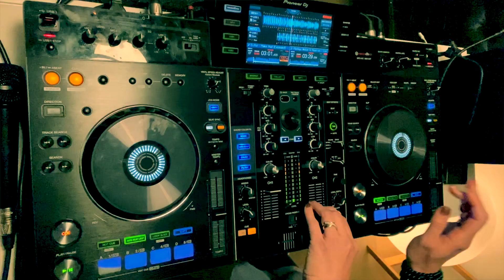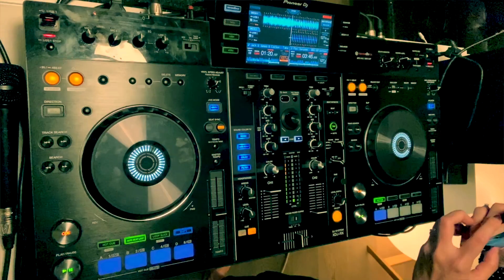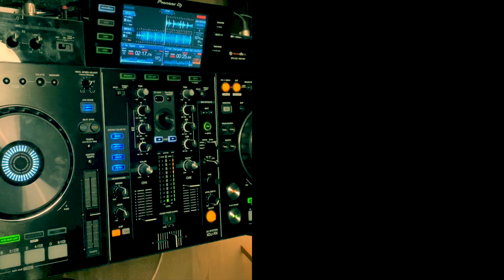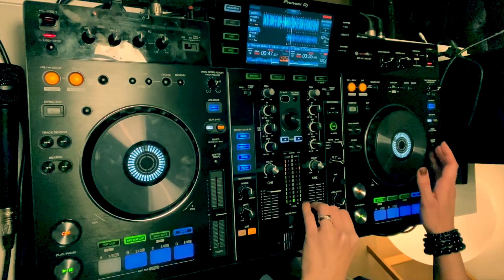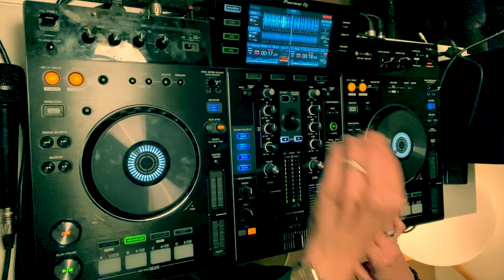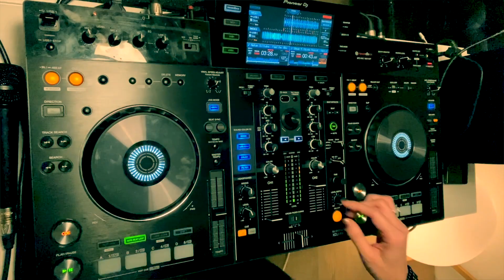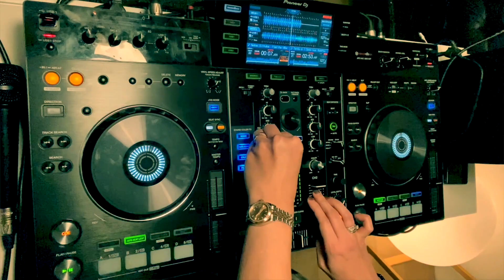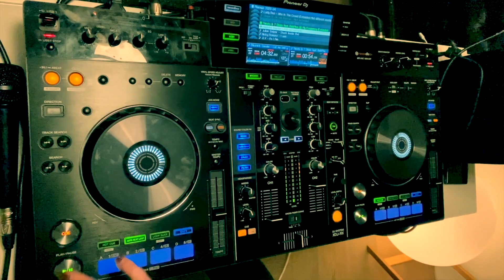Alannys Weber Home Sessions - Do or Die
In light of my release Do or Die on Tribal Trap I did a home session during this Intelligent Lockdown in Amsterdam. Hope this brightens your day. On my phone I had an Instagram live session running...

Stay home, stay safe and eat healthy :) xx Alannys

Setlist
1. Alannys Weber – Do or Die | Tribal Trap
2. Marc Benjamin & Malarkey - I Got 5 On It | Future House Music
3. Mo Falk & SIKS - Lie Mashine | Revealed Recordings
4. Kris Kiss & KPLR - Tear It Up | Time Machine

5. Madison Mars & Little League – New Vibe Who Dis | Spinnin’ Records
6. Mo Falk – Everybody | Hexagon
7. G-Pol – Make That (Extended Version) | Generation Hex
8. Alannys Weber & Reason – Conspiracy | 2Dutch / Musical Madness
9. Jack & James, Castion - Take it back | Playbox
10. Marc Benjamin - Wild Bill (Extended Mix) | Heldeep Records
11. NØ SIGNE – Juice | Future House Music
12. Oliver Twizt – Gangsterdam (Lady Bee Remix) | Mixmash Records
13. Alannys Weber & Yaksa – Get Down | Turn it up Music
14. Silque ft. Dizzee Rascal – Riot | STMPD RCRDS
15. Neitan, DJ Kuba - Feel The Vibe | Future House Music
16. Tiesto & 7 Skies feat. RebMoe – My Frequency | Musical Freedom

Alannys Weber
Do or Die
Tribal Trap
BMG Talpa